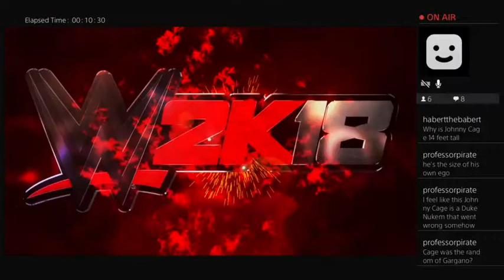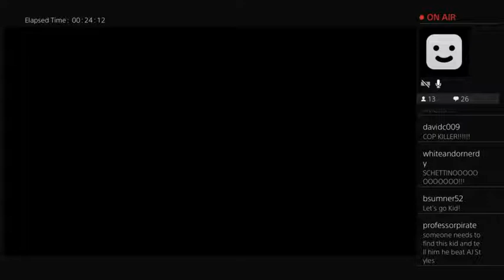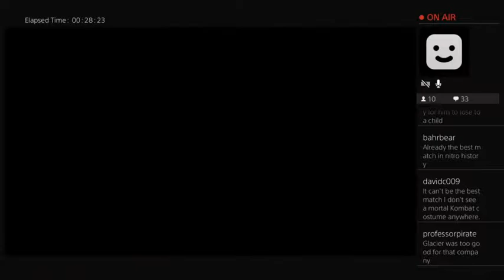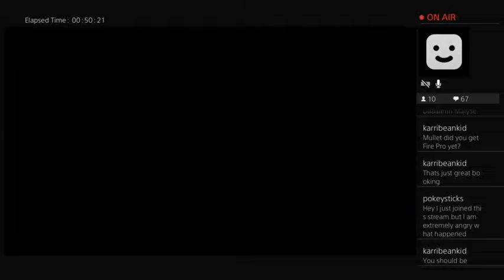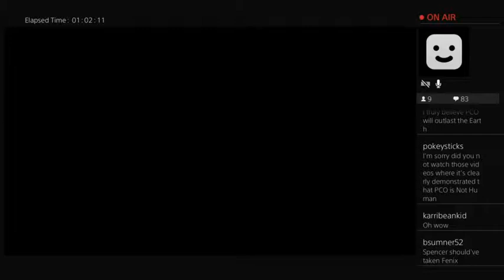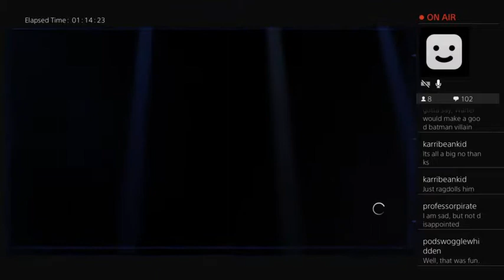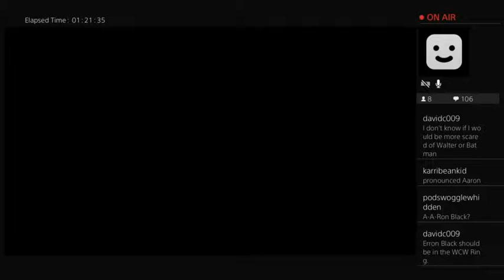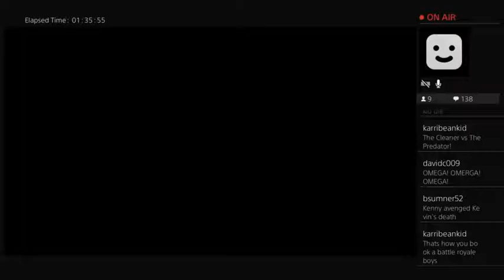Podswoggle Championship Lethal Lottery (September 2018)